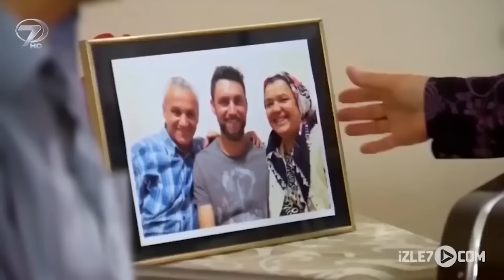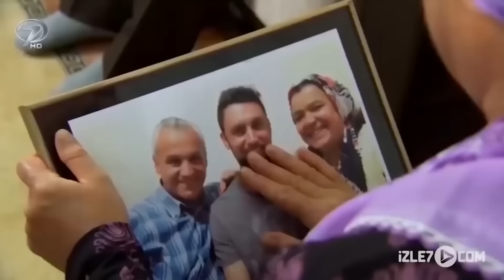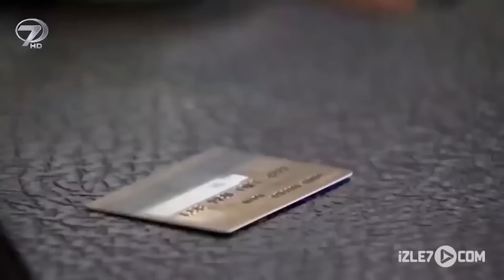Bal Sineği | Kalp Gözü Filmi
Osman ve Ayşe oğulları Cengiz  le birlikte mütevazı bir mahallede yaşamaktadır. Anneyle babanın, yoksulluklara rağmen kendilerince mutlu bir hayatları vardır.